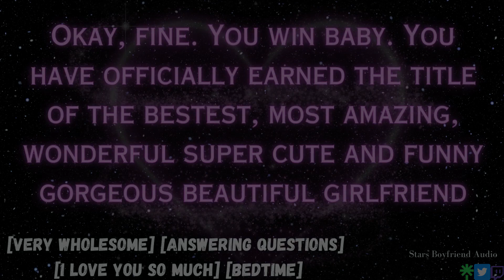Impressed At How Well You Know Me - ASMR/Boyfriend Audio [M4F] [Very Wholesome] [Questions] No. 108